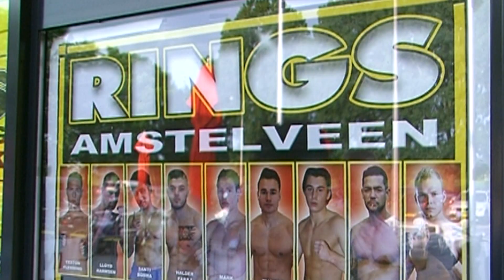Rings Gala Amstelveen 2014 - RTVA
In de Emergohal werd 7 juni het RINGS vechtsportgala gehouden. Veel Amstelveense vechters waren present. Daarnaast kende het deelnemersveld ook een internationaal tintje.